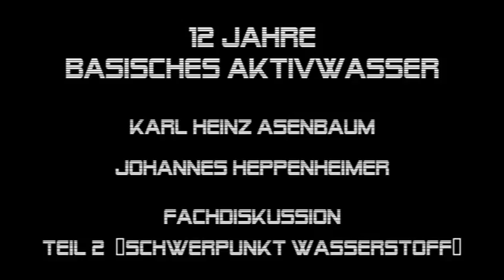12 Jahre Aktivwasser | Bilanz 2017 | Johannes Heppenheimer u. Karl Heinz Asenbaum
Expertenwissen zum basischen Aktivwasser in Spielfilmlänge. Im Jahr 2004 haben einige Pioniere begonnen, Wasserionisierer aus Fernost zur häuslichen Trinkwasseroptimierung zu verbreiten. Die erste Marke dieser Geräte war "Aquion", die von der Salux GmbH entwickelt wurde, deren Geschäftsführer Johannes Heppenheimer bis heute ist. Zugleich begann Karl Heinz Asenbaum mit seiner Firma Quantomed, die Aquion Wasserionisierer vom Kurort Bad Füssing aus bekannt zu machen, wo Dr. med. Walter Irlacher das basische Aktivwasser als "Perpetuum mobile der Entsäuerung" in seine modernen Kurkonzepte einbaute (Service Handbuch Mensch, 2006). Obwohl Elektrolytwasser in basischer, neutraler und saurer Form von 1931 bis 1981 eine populäre Arzneimittelspezialität für Stoffwechselkrankheiten und in der Tiermedizin war, hat es sich doch nach dem Tod des Erfinders Alfons Natterer nicht so etablieren können wie in den fernöstlichen Ländern, wo 1985 die ersten elektrischen Wasserionisierer für jedermann entwickelt wurden. Nach 2004 entwickelten sich neben Aquion aber doch einige auf den europäischen Markt ausgerichtete Marken solcher Geräte wie Ionquell, Aquaphaser, Tyent-Europe, Bionlite, Aquaphoenix, Sanuslife, Aquacentrum und Aquavolta.
In den Anfangsjahren lag der Fokus auf der Entsäuerungskraft des basischen Aktivwassers, was zu der Begriffsverkürzung " Basisches Wasser" führte, die dann schnell den Markt mit "Wasserionisierern" auf chemischer Basis führten, die in Form von Natronkonzentraten oder sogenannten Basenpulvern die Unkenntnis der Bevölkerung über den Charakter von basischem Aktiv-Wasser ausnützten und mit Laugen erzeugenden Produkten den Markt überschwemmten. Karl Heinz Asenbaum, Dr. med. Walter Irlacher und Dipl. Ing. Dietmar Ferger publizierten daher 2008 das multimediale Buch "Trink Dich basisch - Das Brevier zum basischen Aktivwasser", in dem auch auf die antioxidative Komponente des Aktivwassers in Form eines negativen Redoxpotentials hingewiesen wurde, die mit den chemischen Wasserionisierern nicht erzeugt werden kann.
In den folgenden Jahren wurde in einer Vielzahl wissenschaftlicher Arbeiten vor allem aus Japan gezeigt, dass für das außergewöhnlich niedrige Redoxpotential und die antioxidative Wirkung des Aktivwasser vor allem der darin gelöste molekulare Wasserstoff verantwortlich ist. Dies eröffnete nicht nur wissenschaftlich und medizinisch, sondern auch technologisch  völlig neue Perspektiven. Man kann heute gezielt Wasserionisierer bauen, die das Wasser mit Wasserstoff anreichern, ohne es gleichzeitig basisch  zu machen. Ob das sinnvoll ist oder nicht und welches der richtige Weg im Jahr 2017 ist, darüber debattieren die beiden Aktivwasser-Experten mit Leidenschaft und Kompetenz.